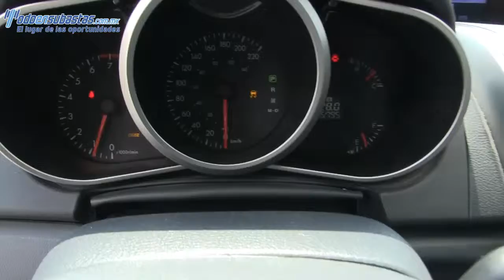392269 Mazda / CX7 / 2011